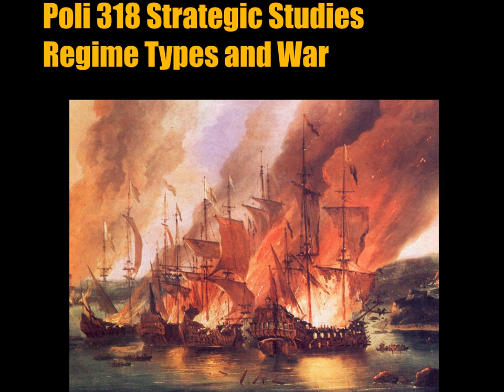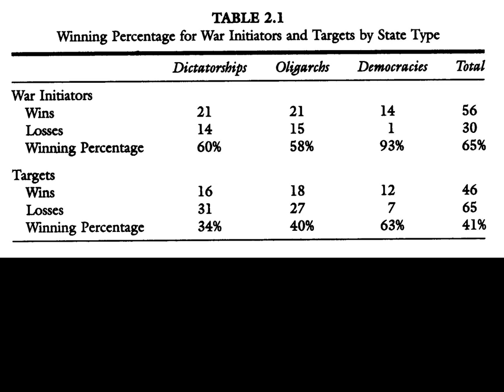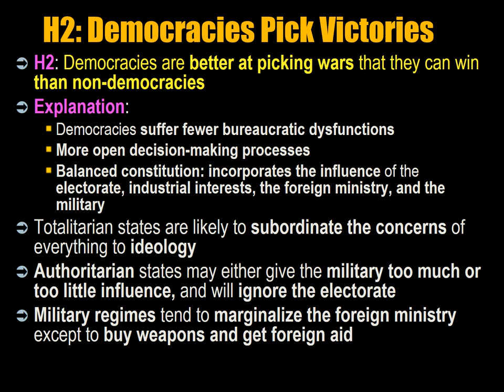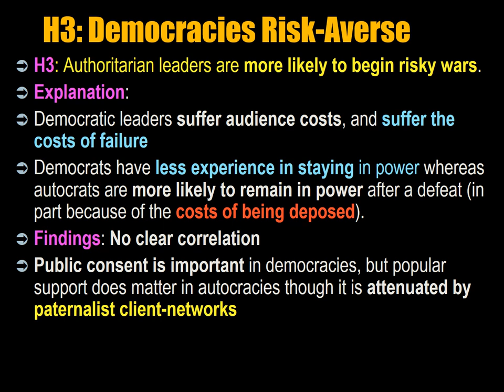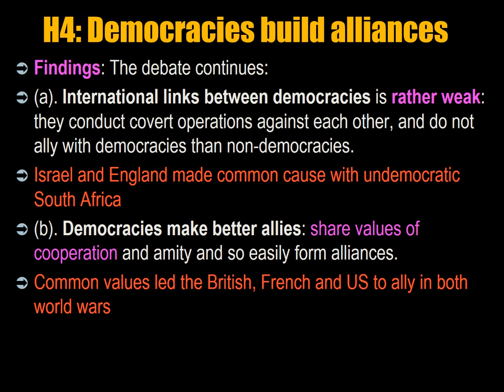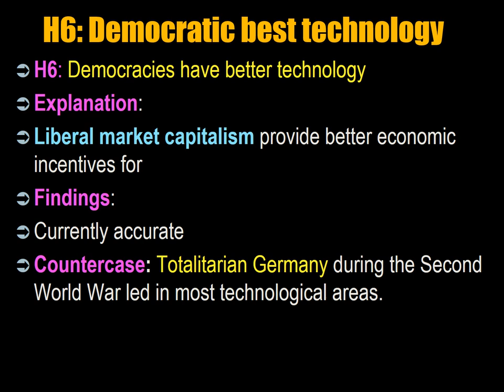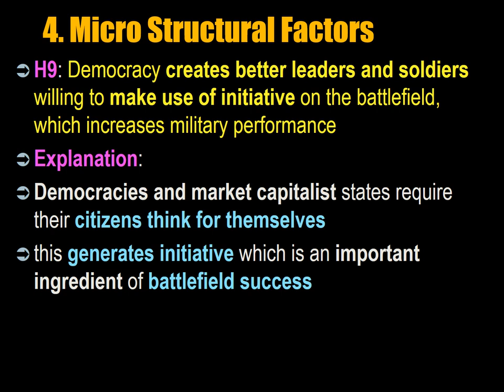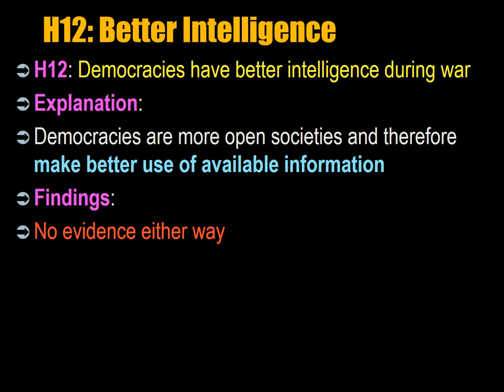001 Strategic Studies Program Lecture 20 Regime Types and War Administration